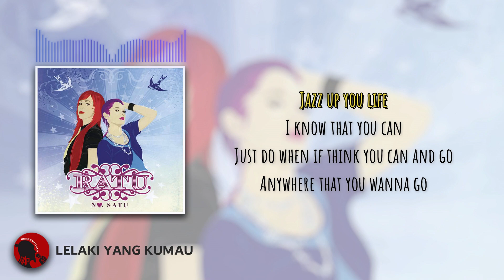LELAKI YANG KUMAU - RATU | Karaoke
Originally performed by Ratu
Jazz Up Your Life
Composed by Ahmad Dhani

x

x